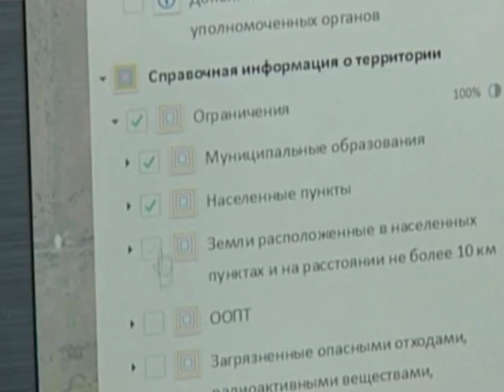Телеканал Амурск - Краевая новость. Поправки к закону о Дальневосточном гектаре